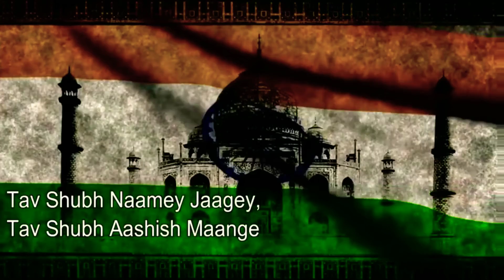Jana gana mana song|Sourav Garai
Vocal-Sourav Garai

Credits:
Title: Jana Gana Mana -"The Soul of India" Singer - Sonu Nigam Musical Interpretation: Sonu Nigam - Bickram Ghosh 'Jana Gana Mana' Written By: Rabindranath Tagore Participating artistes- Bickram Ghosh (Tablas, Udu, Rhythm Programming, vocals) Vishwa Mohan Bhatt (Mohan Veena) Tarun Bhattacharya (Santoor) Ronu Majumdar (Flute) Purbayan Chatterjee (Sitar ) Music Assistant on project and Programming: Pulak Sarkar Song video conceived and directed by Arnab Riingo Banerjee - Ring A Bell Films, Kolkata. Projected presented and produced by Bickram Ghosh Academy of Performing Arts , a division of Affinity Global Academy of Performing Arts LLP Produced by Sanjay Bhalotia Project coordinated by Manisha Dey For More Updates: Like us

Learn moreListen ad-free with YouTube PremiumSongJana Gana Mana - Male VersionArtistSonu NigamAlbumJana Gana Mana - The Soul Of IndiaLicensed to YouTube byTimes Music India